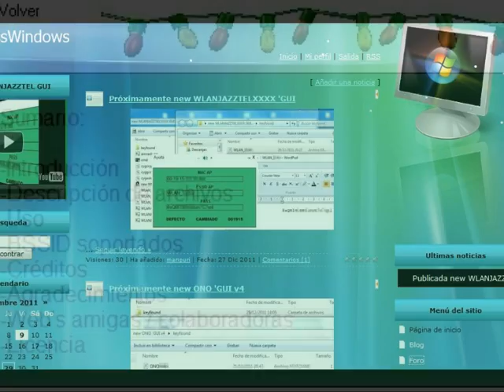new ONO 'GUI v4.wmv